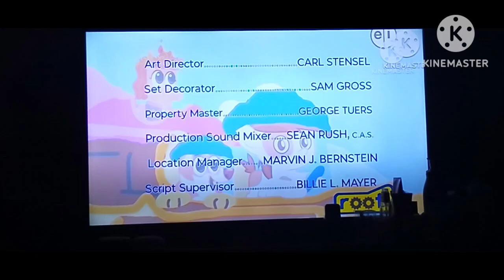Super why credits with Audrey Miller